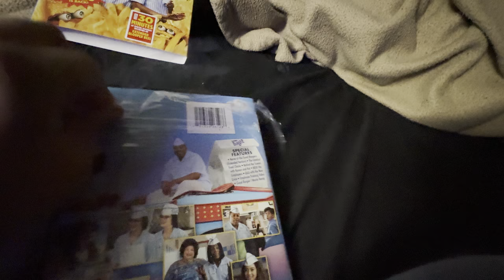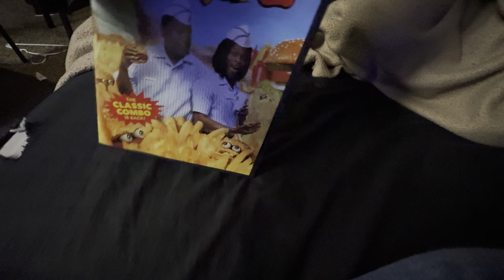DVD Update For (4/18/24)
The only movie I got at Target Today were:

DVD:
Good Burger 2